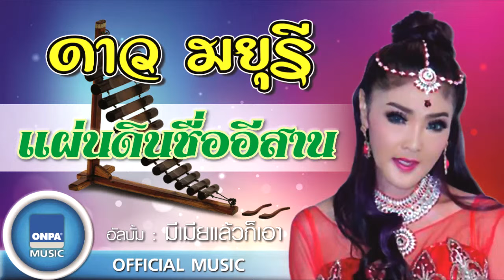ดาว มยุรี - แผ่นดินชื่ออีสาน (OFFICIAL MUSIC)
เพลง : แผ่นดินชื่ออีสาน (OFFICIAL MUSIC)
ศิลปิน : ดาว มยุรี
อัลบั้ม : มีเมียแล้วก็เอา